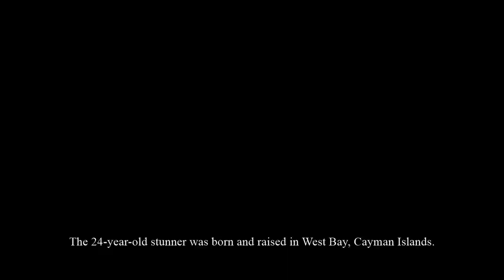Miss Universe 2022 - Contestant (Cayman Islands - Tiffany Conolly)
Tiffany Conolly was crowned Miss Universe Cayman Islands 2022 on Saturday, August 6 at The Westin Grand Cayman Seven Mile Beach Resort & Spa. The 24-year-old beauty from West Bay triumphed over seven other contestants to win the national title.

The new Miss Universe Cayman Islands will represent the Cayman Islands, a British Overseas Territory in the western Caribbean, at Miss Universe 2022 later this year. Tifanny enjoys painting, singing, interior designing, and playing sports. Her extracurricular activities include fundraising, volunteering, mental health advocation, artistic makeup, fashion design, modeling, puppetry, and dance.